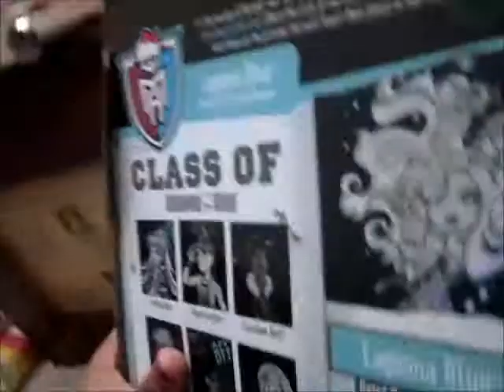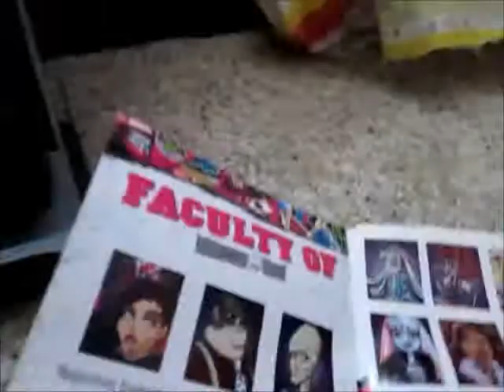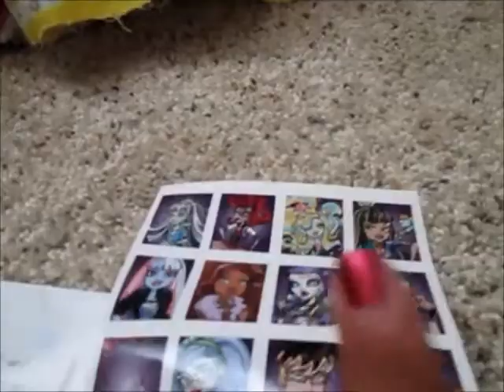Lagoona Blue Picture Day Review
Hey Guys, thank you for waiting! I couldn't find my USB cord to download the videos from my camera. I found it today. Enjoy the video. I was So excited. Also, be on the look out for new videos! I love you!